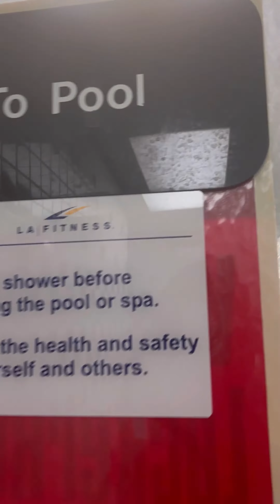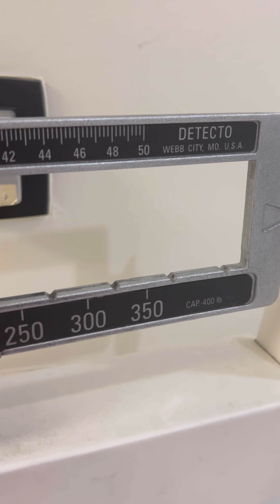My home and gym work out for the day